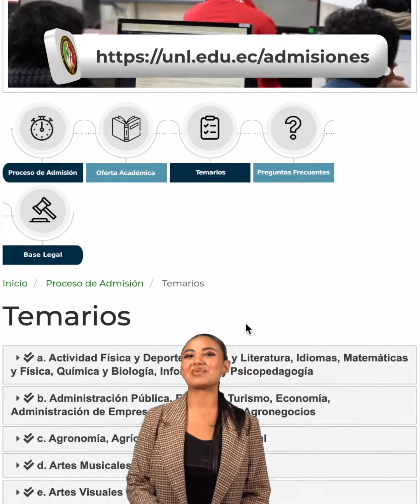Proceso de postulación a la Universidad Nacional de Loja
🛑 ¡Atención! 🛑

📌 Iniciamos con la fase de inscripción y postulación, podrás escoger hasta tres carreras, recuerda que todo el proceso es totalmente en línea.